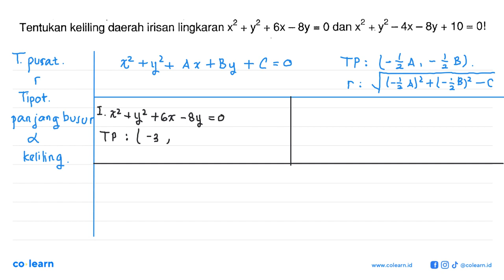Tentukan keliling daerah irisan lingkaran x? + y? + 6x _ 8y = 0 dan x2 =4x- 8y + 10 = 01 +y_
Topik atau Materi: Irisan Dua Lingkaran - Persamaan Lingkaran dan Irisan Dua Lingkaran - GEOMETRI ANALITIK - Matematika Kelas 11 SMA - K-13

Sumber Soal: Belajar Praktis Matematika SMA Peminatan Kelas 11 Smt. 2, K-13, TP , Viva Pakarindo

00:00 : Bedah Soal
01:00 : Konsep, rumus dan pengertian Irisan Dua Lingkaran
01:18 : Langkah penyelesaian soal
11:39 : Jawaban akhir
12:09 : Penutup